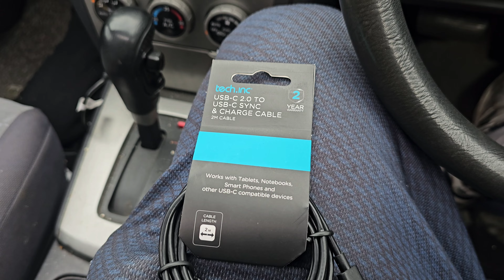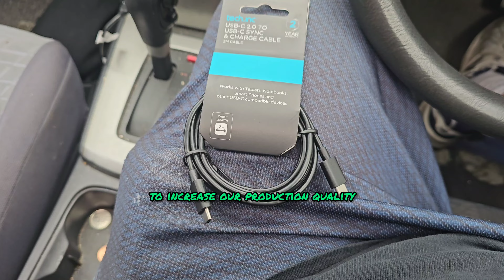A day in the life running a tropical fish store 95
Interested in tropical fish? Ever wondered what it was like to run a tropical fish store? Well, join us on our daily adventures in running a tropical fish store. All we do at The Fish Room is tropical fish, it is what we eat, sleep and breath (not figuratively), it is out life. We love tropical fish and know you do as well!
Come along as we go from a tropical fish store, to a commercial breeder of tropical fish.